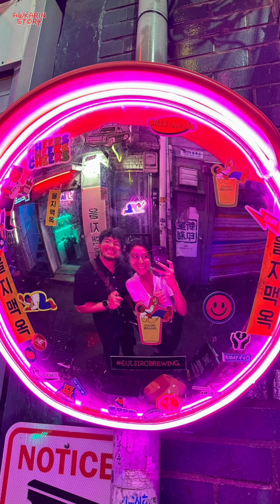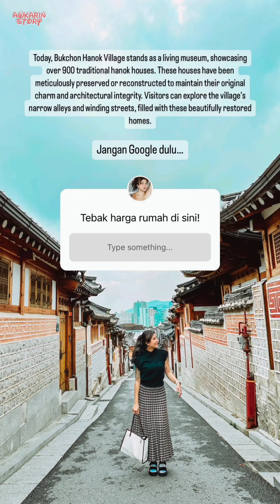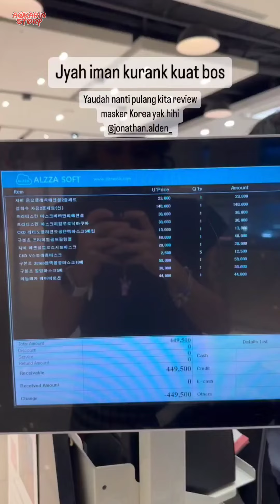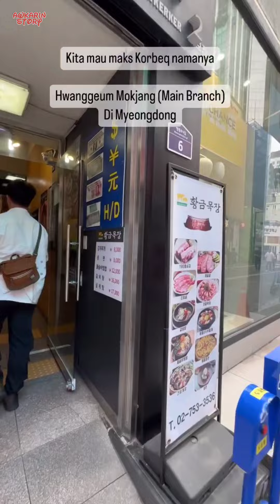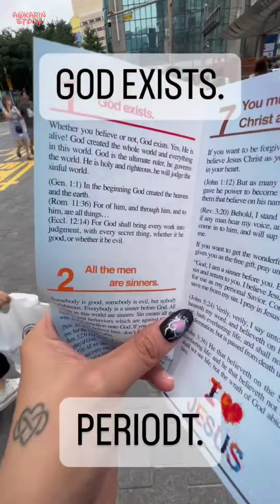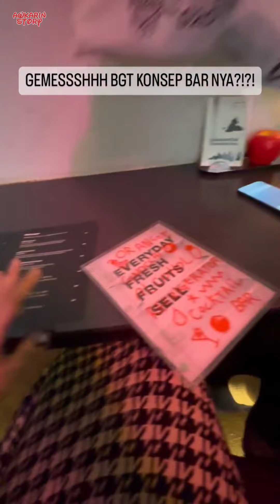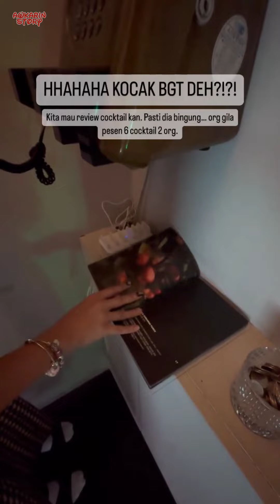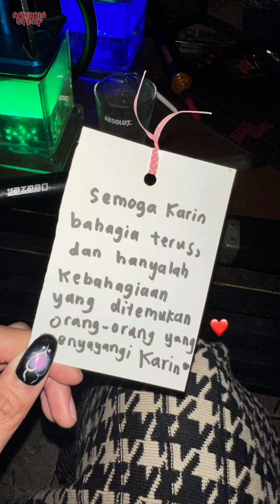Ternyata Ini Tempat Syuting Drakor Kerajaan - 12 Juli 2023 || Awkarin Story